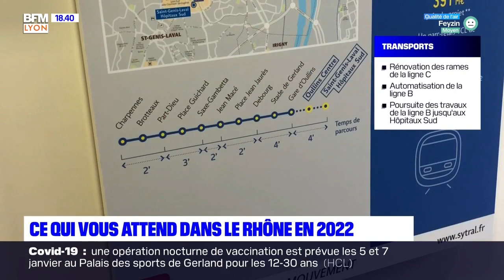Le JT de Bonsoir Lyon du 31/12/2021